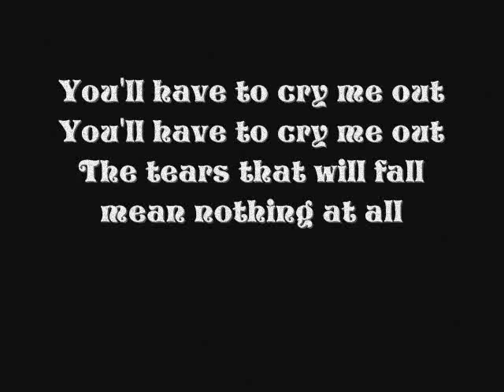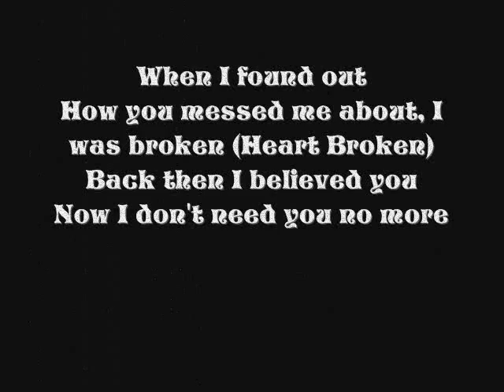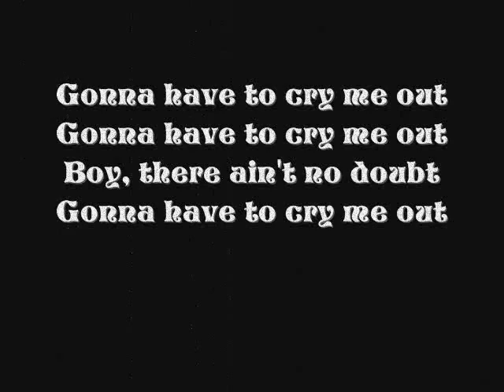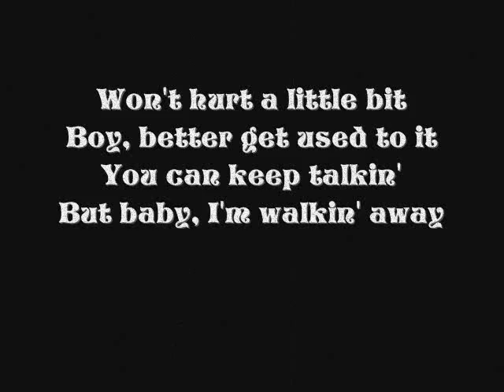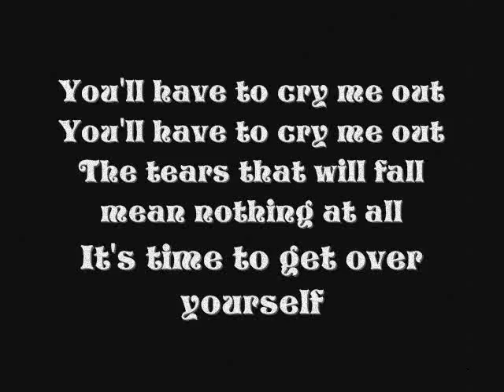Pixie Lott -Cry Me Out - Lyrics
I got your emails
You just don't get females now, do you?
What's in my heart
Is not in your head, anyway

Mate, you're too late
And you weren't worth the wait, now were you?
Since you blew your last chance when you played me

You'll have to cry me out
The tears that will fall mean nothing at all
It's time to get over yourself

Baby, you ain't all that
Baby, there's no way back
You can keep talkin'
But baby, I'm walkin' away

When I found out
You messed me about,
 I was broken (heart broken)
Back then I believed you
Now I don't need ya no more

The pic on your phone
Proves you weren't alone, she was with you, yeah
Now I couldn't care about who, what or where
We're through

Gonna have to cry me out
Boy, there ain't no doubt

Won't hurt a little bit
Boy, better get used to it

'Cause baby you ain't all that
Baby, I'm walkin' away